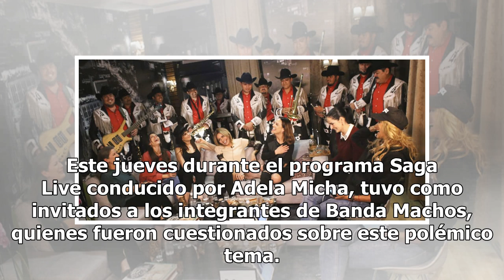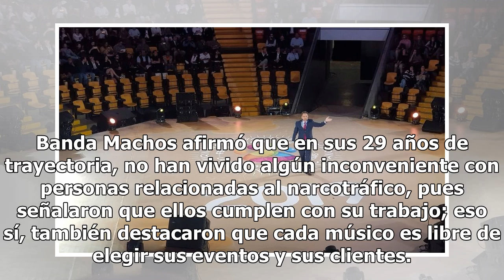No nos damos cuenta: Banda Machos habla sobre conciertos en narcofiestas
El género grupero mexicano ha vivido un boom muy importante en las últimas tres décadas con una popularidad envidiable; sin embargo, la relación con el crimen organizado con supuestas participaciones en narcofiestas ha sido una constante. Al paso de los años diversas personalidades de la música grup...